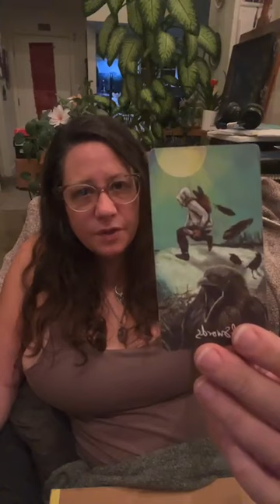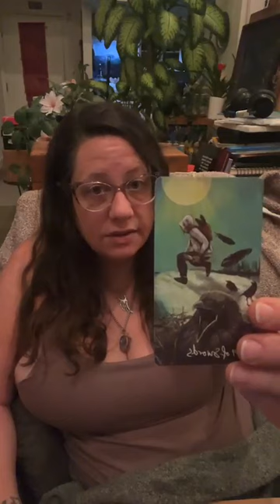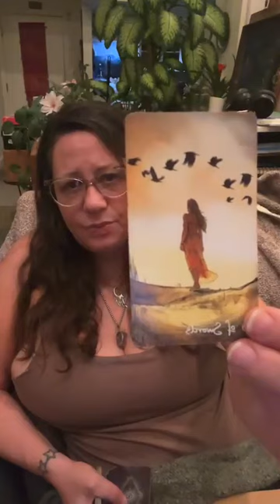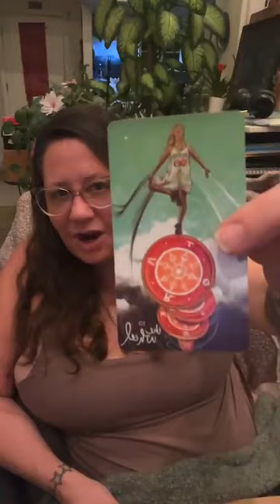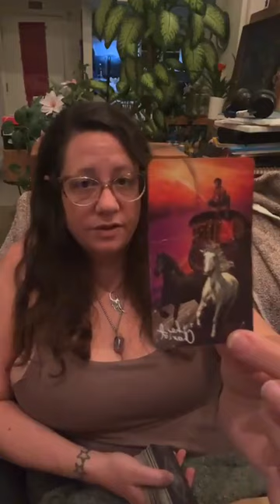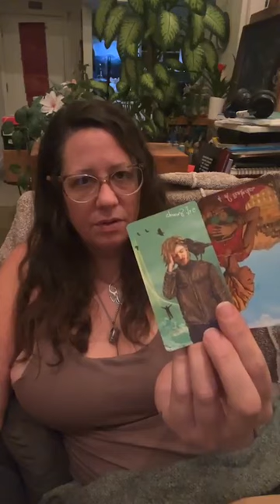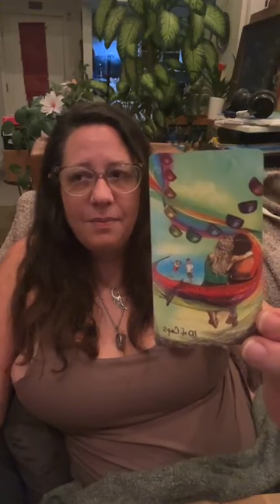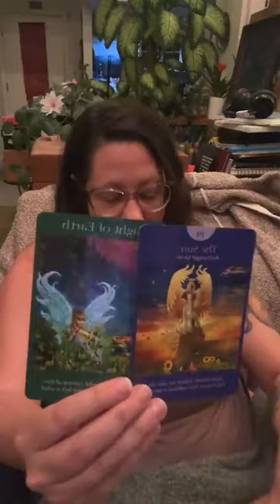☀️🌻♾️ Watchout for thieves at this time, do it yourself! 📚Learning to help Goals 🙌🏽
☀️🌻♾️ Watchout for thieves at this time, do it yourself! 📚Work & studies going amazing at this time. Learning more are we? Hell yeah. Love Y’all have the bestest day! tarotreading tarot sun success october #2024